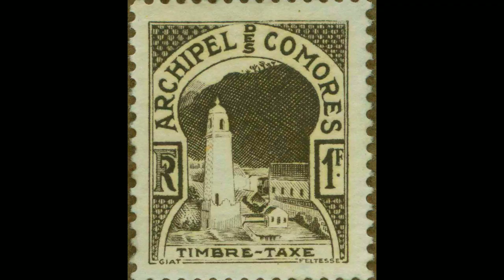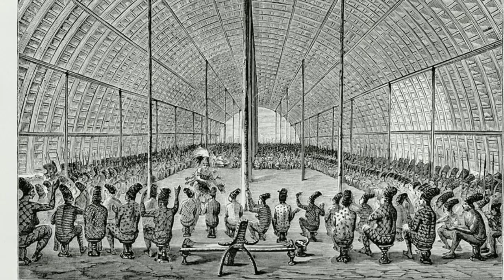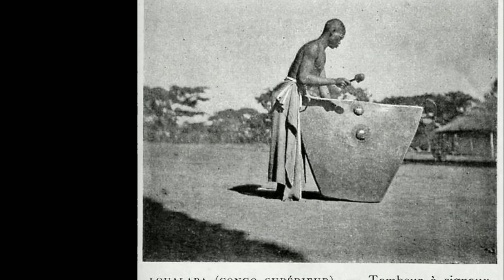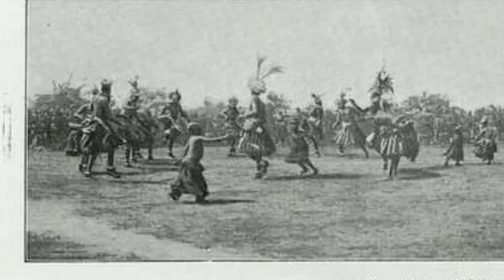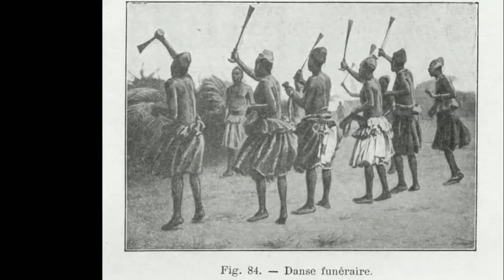Native Comoros/ Democratic Republic of the Congo - Vintage Photos/ Art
P ublic Domain
Image Sources

Gallica
Atlas of Mutual Heritage
Digital Museum
Wikimedia Commons
Galerie Bassenge
The University of
Edinburgh School of Divinity
British Library
Swiss National Library
(HelveticArchives)
National Museums of
World Culture Sweden
Boston Public Library
Naturfolkenes Liv
J. Lebègue & Cie.
Library of Congress
Labrousse
Jacques Grasset de
Saint-Sauveur

SONG: Que Africa me da
ARTIST: Kolektivo
GENRE: Africana

PRODUCED BY
El-Jai-Rock
Myths & legends
of Indigenous